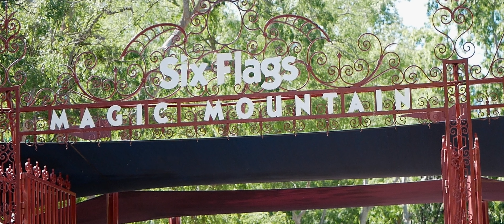Six Flags Magic Mountain [4K] Roller Coaster Cinematic (2022)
Six Flags Magic Mountain's roller coasters cinematic footage taken during the 2022 season. This amusement park has the most roller coasters in America. Here's some of the best shots I got of this park on my trip, enjoy!

Hi there! I like roller coasters a LOT, so I use this channel to share my thoughts on roller coasters, countdown my favorite rides, and upload cinematic off ride footage of your favorite parks. If you want to see more content then check out my Instagram, linked right below.